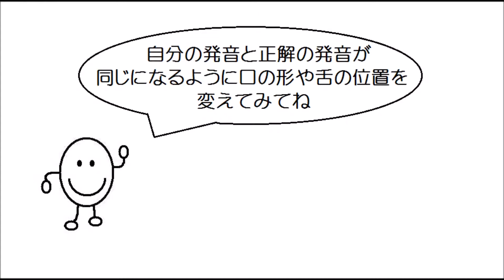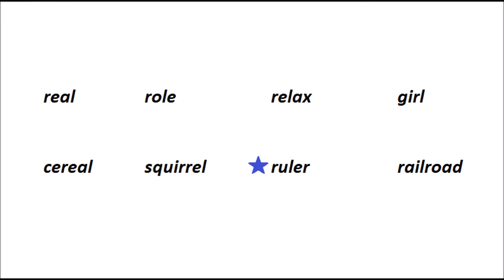英語の発音(r, l) pronunciation(r, l)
"r"と"l"が１つの単語に入っている場合の発音を練習してみよう♪